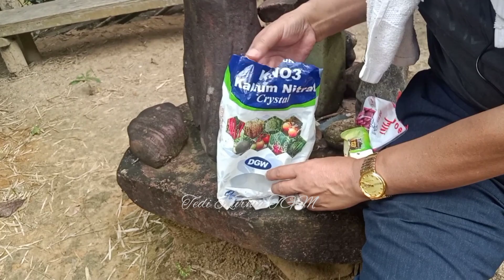PUPUK PERANGSANG POHON DURIAN AGAR SEGERA BERBUAH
Salah satu upaya agar pohon Durian segera berbuah adalah dengan memberikan pupuk Perangsang Pembuahan kepada pohon Durian yang tepat baik besar batanga serta cabang maupun usia pohon durian tersebut.